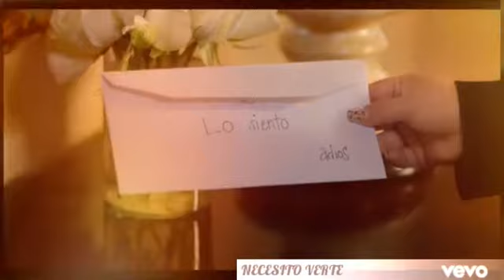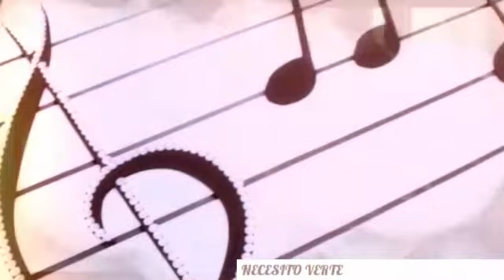LUZ MARÍA // NECESITO VERTE